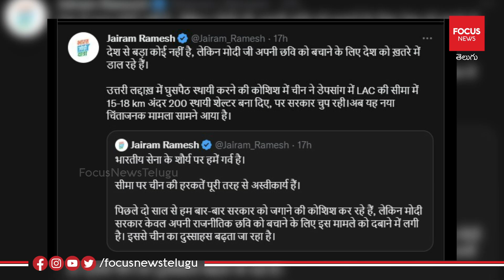తెలంగాణ అంటే అంత చులకనా.| Finance Minister Nirmala Sitharaman Vs MP Revanth Reddy Fight In Lok Sabha